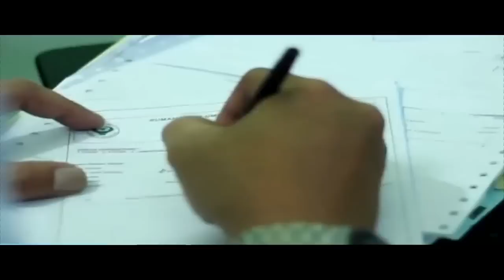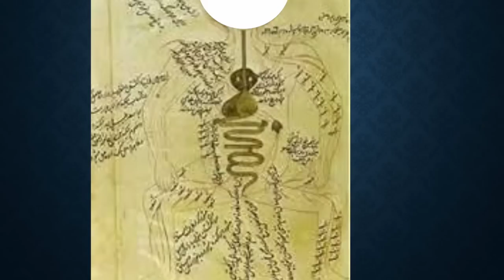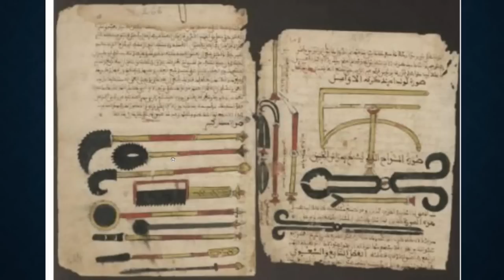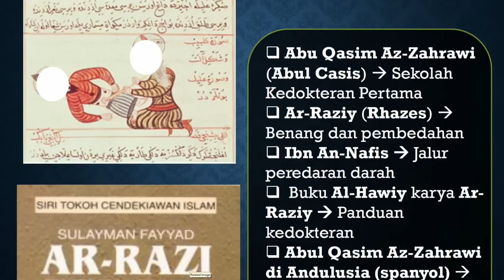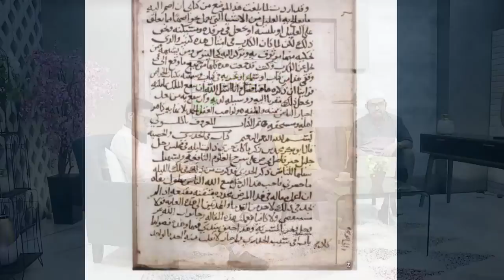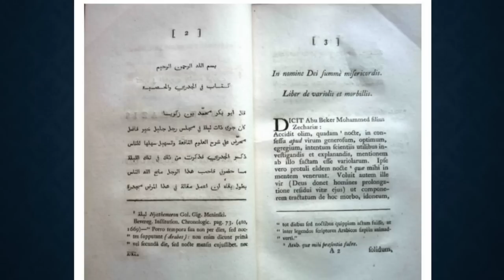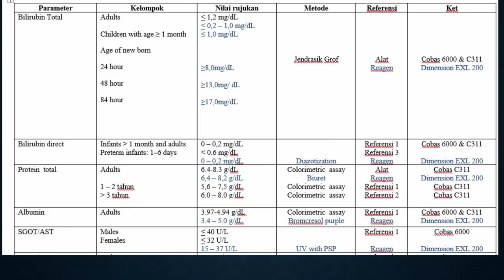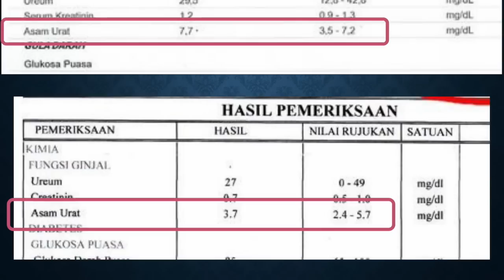Tanya Dokter : Mengenal Lebih Dekat Hasil Laboratorium l dr. Raehanul Bahraen.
Laboratorium klinik atau laboratorium medis ialah laboratorium di mana berbagai macam tes dilakukan pada spesimen biologis untuk mendapatkan informasi tentang kesehatan pasien.
Di sejumlah negara, ada 2 jenis laboratorium yang memproses sebagian besar spesimen medis. Laboratorium rumah sakit ada di rumah sakit, dan melakukan tes pada pasien. Laboratorium swasta (atau masyarakat) menerima sampel untuk dianalisis dari dokter umum, perusahaan asuransi, dan klinikus kesehatan lainnya, yang juga dapat disebut sebagai laboratorium rujukan di mana tes yang tidak umum dan tak jelas dilakukan.

Untuk uji yang amat khusus, sampelnya bisa masuk ke laboratorium MIPA maupun riset.

Banyak sampel yang dikirim antara laboratorium yang berbeda untuk tes-tes yang tidak umum, yang lebih efektif ongkosnya jika sebuah laboratorium khusus mengkhususkan diri pada tes yang jarang, menerima spesimen (dan uang) dari laboratorium lain, bila mengirimkan uji tak dapat dilakukan.

Lalu apa yang harus diketahui dalam hasil uji Laboratorium. simak pemaparannya dalam acara Tanya Dokter bersama narasumber dr. Raehanul Bahraen. hanya di Rodjatv selamat menyimak semoga bermanfaat.